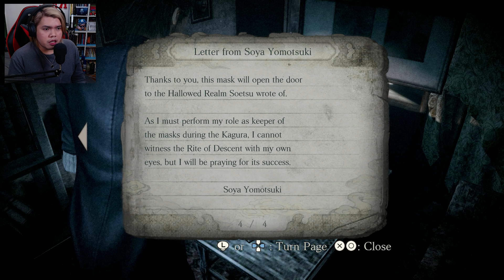The painter of the future. - FATAL FRAME: MASK OF THE LUNAR ECLIPSE | Part 7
Hey, welcome to KeepGamingKai! ☠️

Thanks for checking out my video of "Fatal Frame: Mask of the Lunar Eclipse" playthrough for the PS5, the 4th entry to the successful Japanese Horror franchise.

Intro 🎵: Call Me Daddy (Streambeats by Harris Heller)
Outro 🎵: Dirty Dan (Streambeats by Harris Heller)